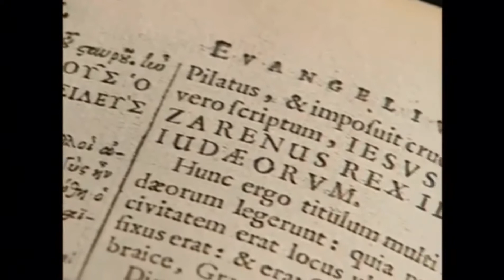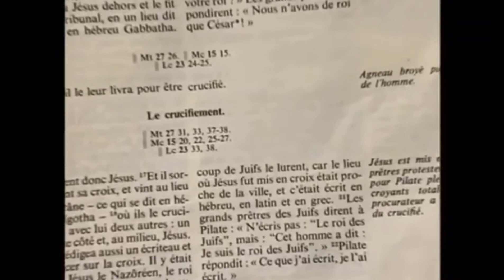Jesus le roi des juifs - INRI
Jesus messie judaïsme christianisme machiah